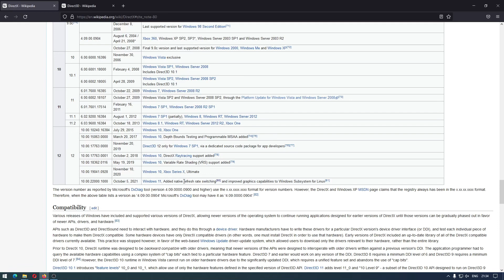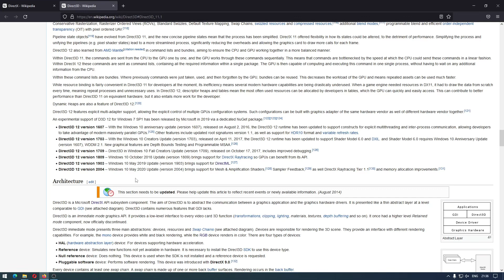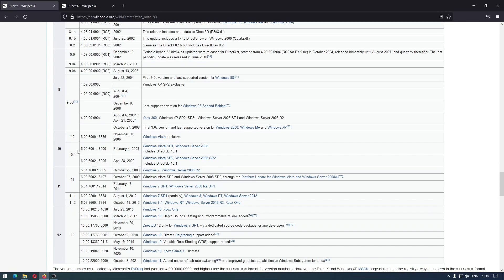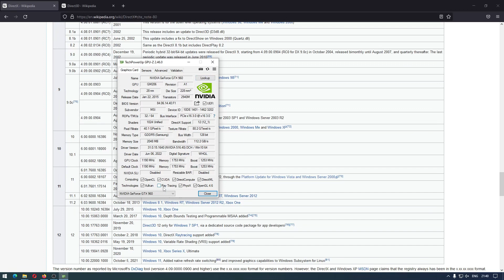Windows 11 dan 10 Memiliki DirectX berapa, Bisa didownload dan install?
Apakah kalian mengetahui DirectX versi berapa saja pada OS Windows 10 dan Windows 11?

Untuk apakah kalian memerlukan directx? directx digunakan untuk menjalankan game, menggunakan joystick, dan menampilkan gambar atau grafis di OS Windows.

DirectX 9, 10, 11, 12, dan 12 ultimate terdapat di masing-masing OS Windows, dari Windows 7, Windows 8.1, Windows 10, Windows 11.